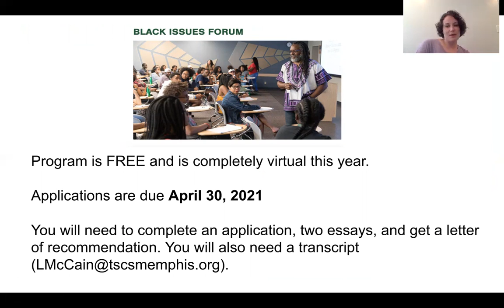Black Issues Forum Commercial (11th only)